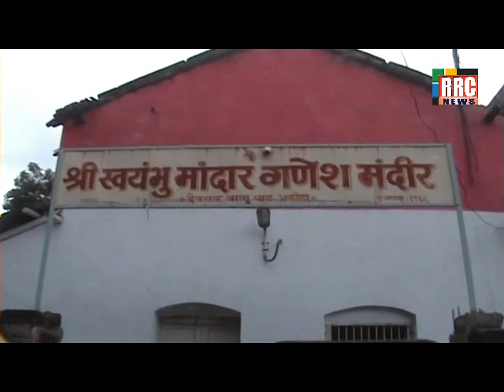SWAYAMBHU MANDAR GANESH MADIR ,AKOLA